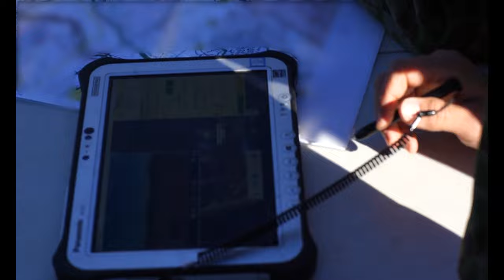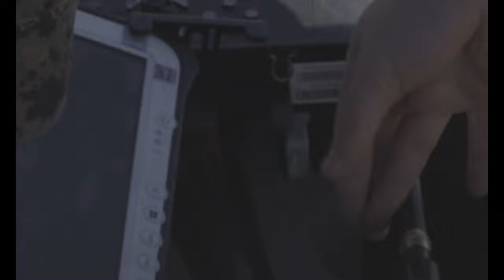Iron Fist 2022: US Marines, JGSDF soldiers conduct unmanned aerial vehicle training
U.S. Marines with 1st Air Naval Gunfire Liaison Company and Japan Ground Self-Defense Force (JGSDF) soldiers with 2nd Amphibious Rapid Deployment Regiment conduct unmanned aerial vehicle training during exercise Iron Fist 2022 at Marine Corps Base Camp Pendleton, California, Feb. 3, 2022. For almost two decades, the U.S. Marine Corps, U.S. Navy, and JGSDF have conducted exercise Iron Fist, training together in amphibious operations and affirming the U.S. commitment to our allies. (U.S. Marine Corps video by Cpl. Garrett Kiger)

UNITED STATES
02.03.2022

Film Credits: Video by Cpl. Garrett Kiger
15th Marine Expeditionary Unit